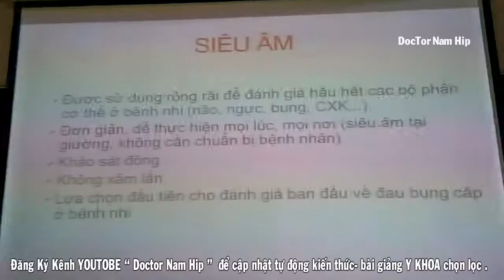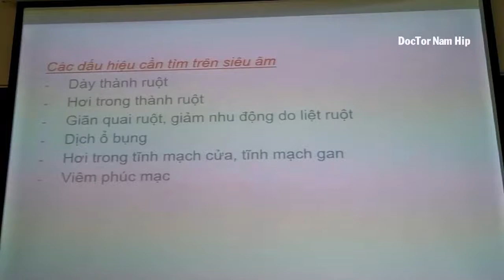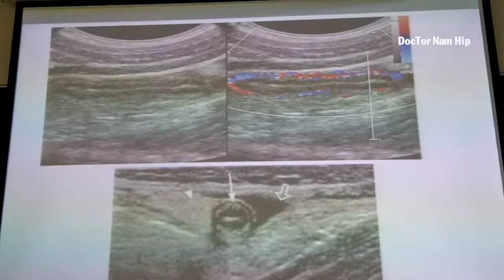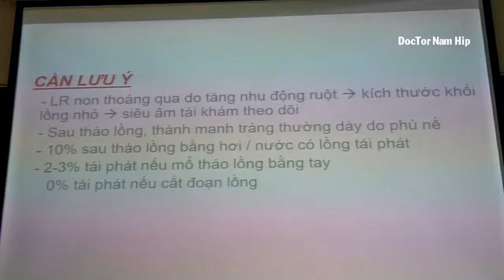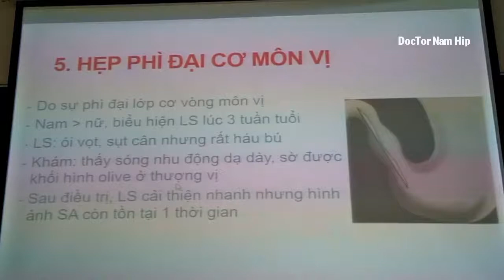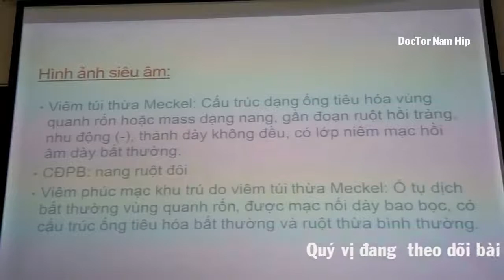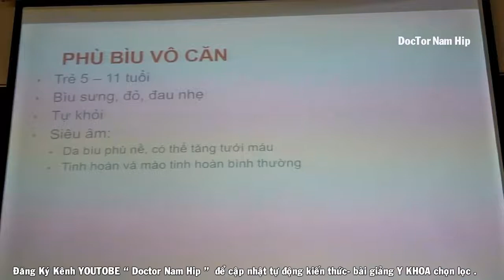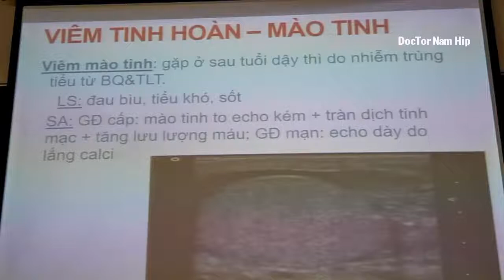BÀI 27 SIÊU ÂM CÂP CỨU NHI 2019 SIÊU ÂM CẤP CỨU TIÊU HÓA NHI BS LINH BV NHI ĐỒNG 1